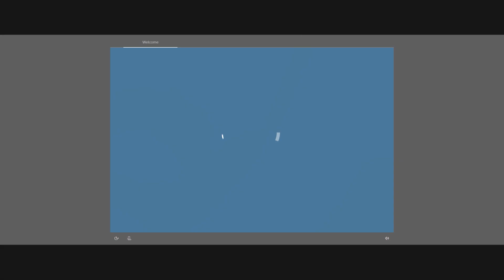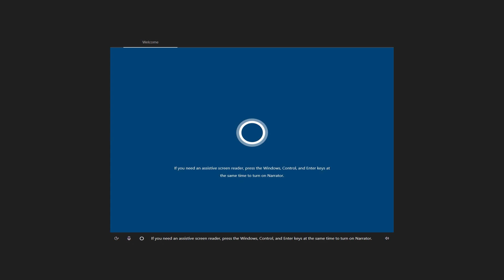Halo but it's Windows 10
Hi there, I'm Cortana, and I'm here to help. A little sign-in here, a touch of Wi-Fi there...